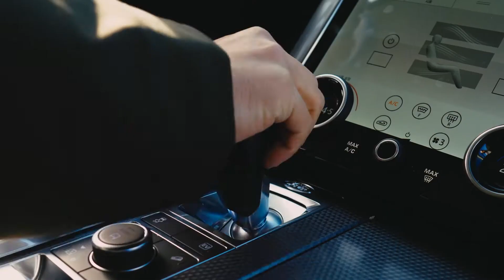디스커버리 익스페디션의 '디스커버러와 떠나는 한겨울의 로드트립'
겨울에만 느낄 수 있는 눈부신 광경! 여행의 즐거움을 발견하기 위해 떠난 디스커버러들의 여정이 시작됩니다. 뛰어난 보온력과 다양한 디자인의 디스커버리숏패딩 으로 올겨울 여행을 준비해 보세요.